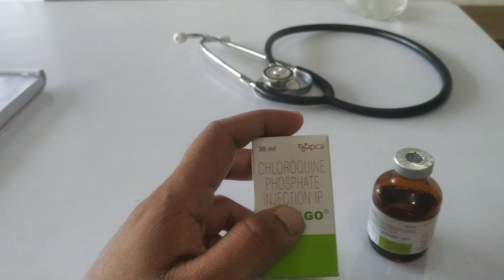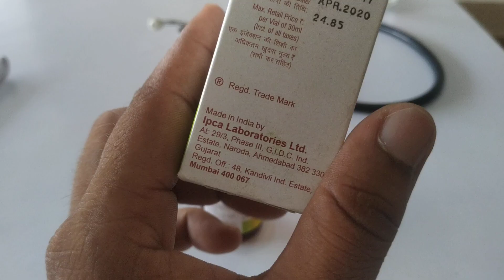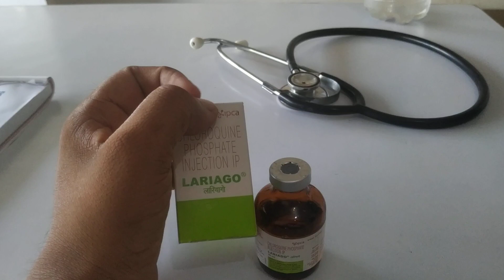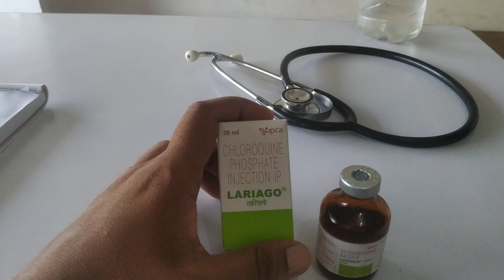Lariago injection use does side effect full review in Hindi मलेरिया की असरदार दवा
Lariago injection
composition = chloroquine

use of lariago 40mg injection
Malaria

use in the treatment of malaria
side effect of lariago is itching
lariago 40mg injection is an antiparasitic medication which treats malaria .it work by increasing the levels of haema in the blood ,a substance toxic to the malaria paraite  the kill the parasite and stop the infection from spreading
your doctor or nurse will give you this medicine kindly do not self administer